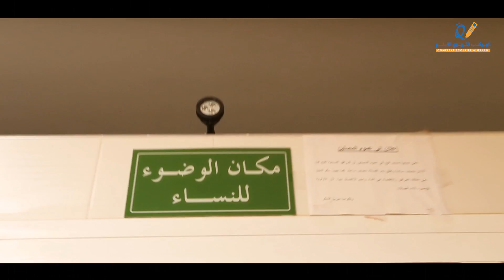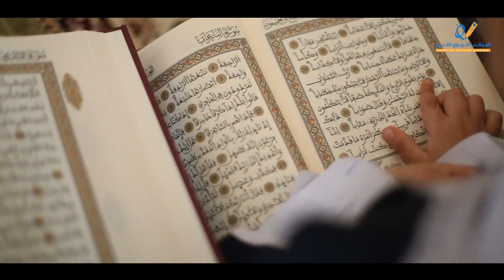زيارة دراسية إلى مسجد عائشة أم المؤمنين